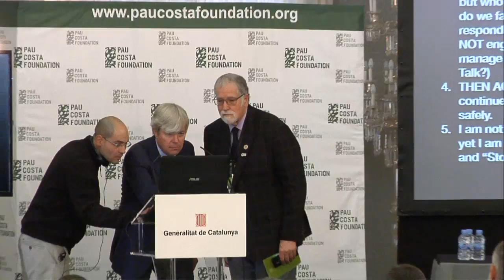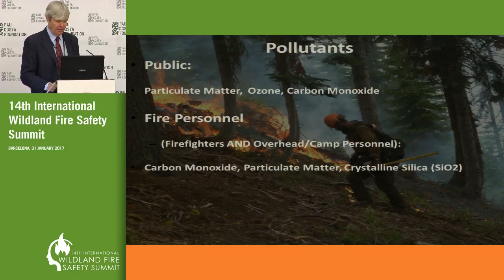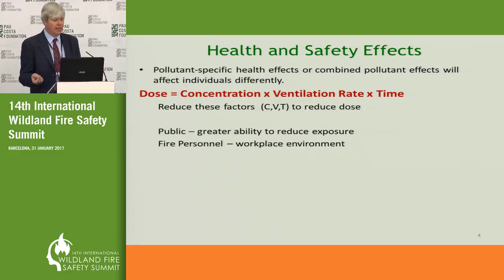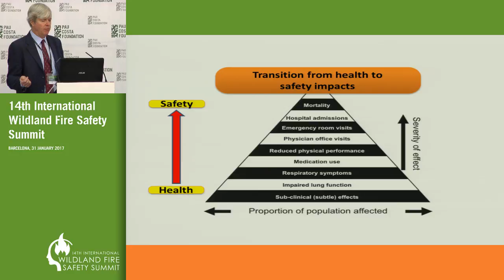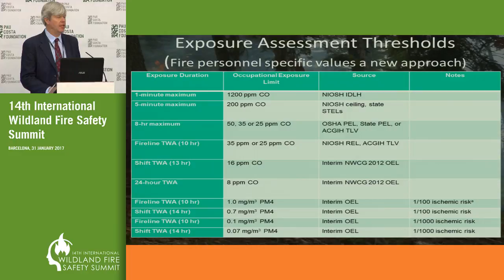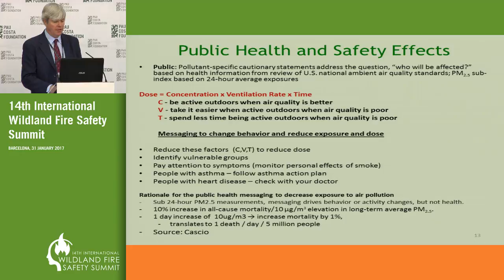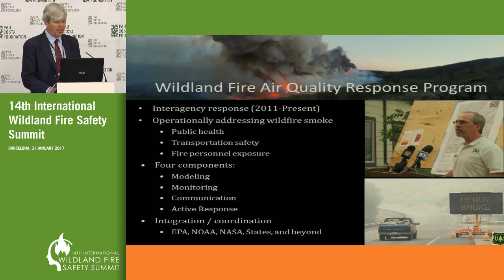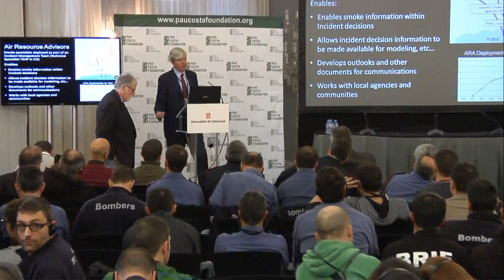Peter Lahm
Smoke: A Safety Threat to Fire Personnel and The Public